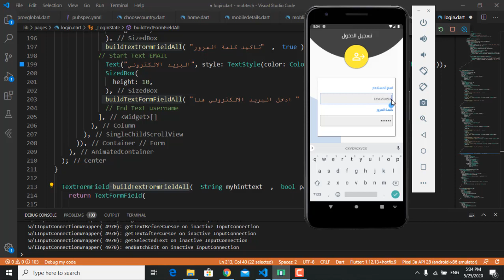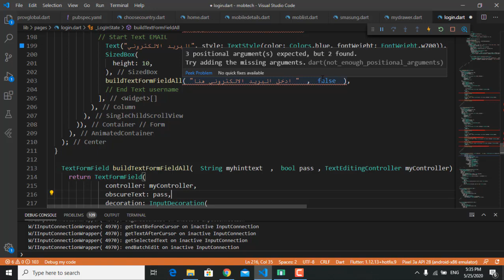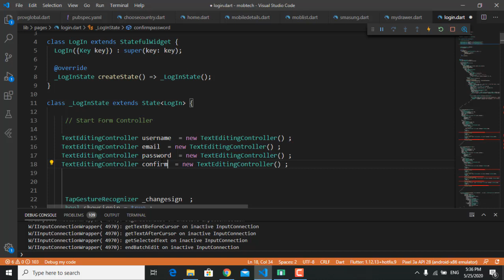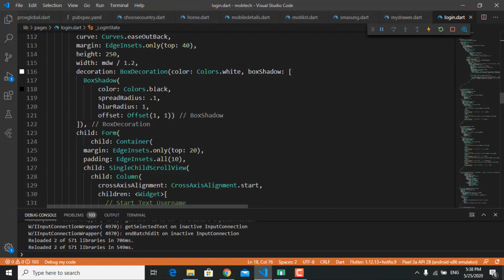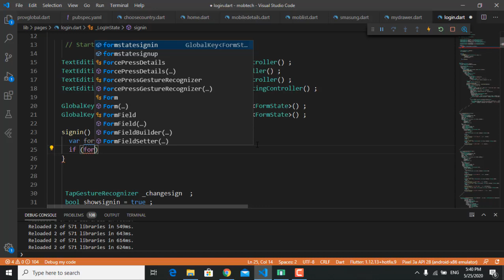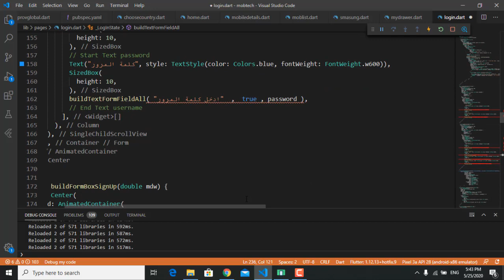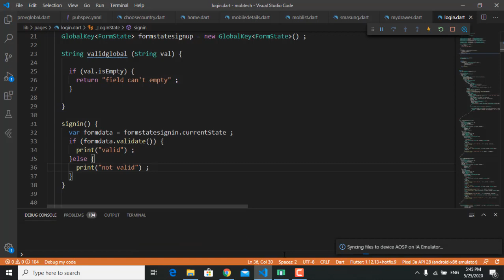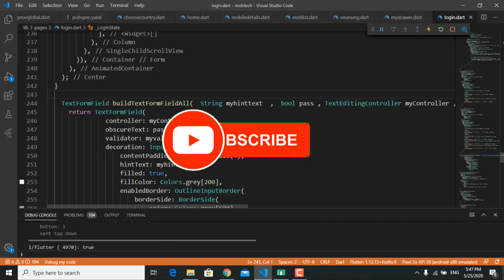61# validate And controller [Mastering Flutter In Arabic]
يمكنكم دعم القناة من خلال حسابي على باتريون
شرح flutter
كورس flutter
دورة flutter
تعلم flutter
courser flutter
learn flutter
tutorial flutter